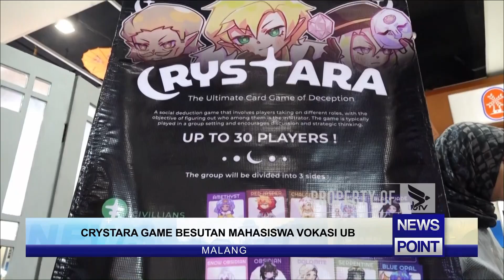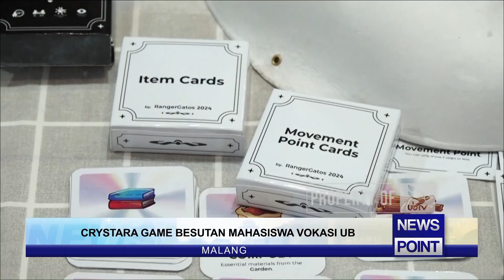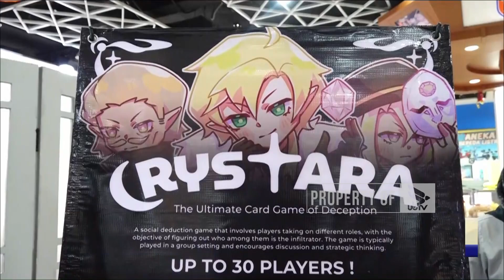CRYSTARA GAME BESUTAN MAHASISWA VOKASI UB - NEWS POINT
UNIVERSITAS BRAWIJAYA TELEVISI (UBTV)
43 UHF Channel Malang Raya
tv.ub.ac.id